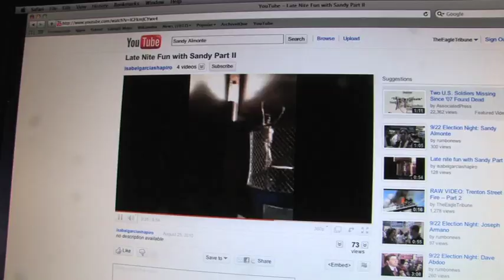Almonte gets dunked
Here's a quick look at what's happening in The Eagle-Tribune newsroom Friday, Aug. 27, 2010.